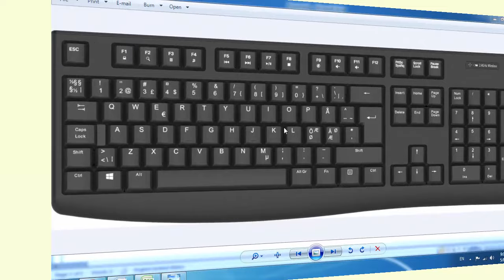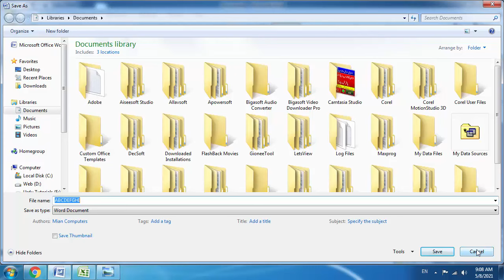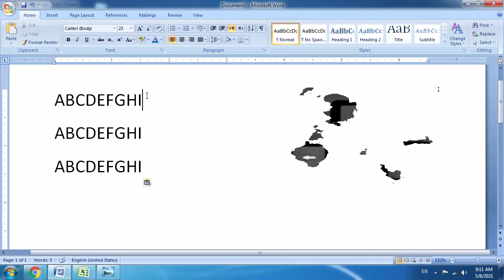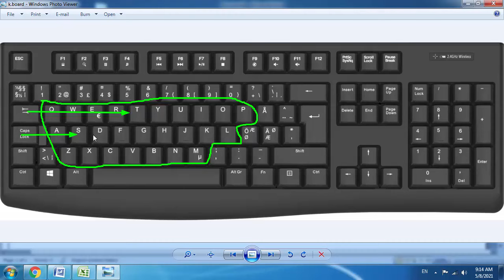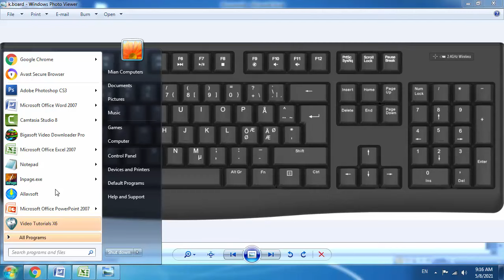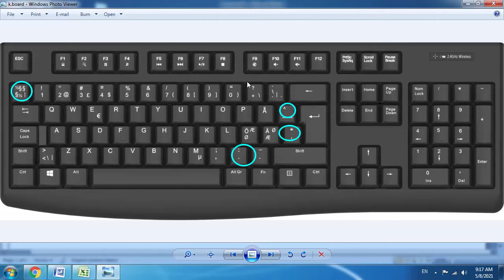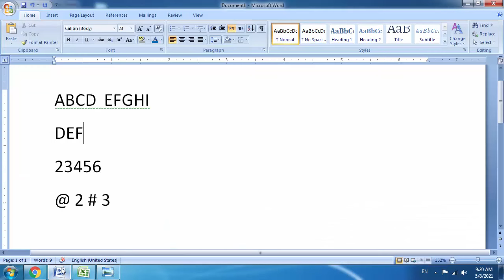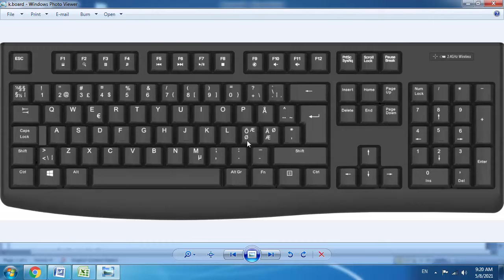Complete keyboard URDU tutorial | Learn all about Keyboard Buttons | Keyboard Functions |Mian Studio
Introduction of Computer keyboard URDU tutorial
Learn all about Keyboard Buttons
All Keyboard Functions Tutorial
How to use Keyboard Hindi Tutorial
Best keyboard tutorial video

YouTube.com/MianStudio